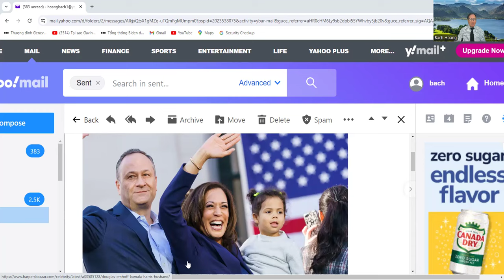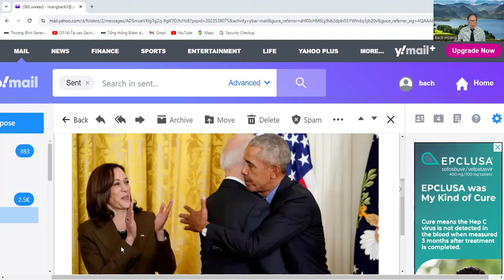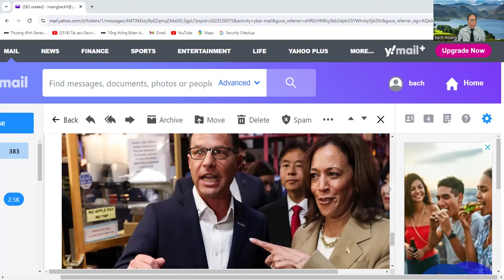Tin buồn cho Trump, vụ án hình sự của ông mở ra lại .Đội ngủ tranh cử Obama tăng cường cho Harris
Nguoi viet channel : Đưa tin Nóng và nhận định thời sự chính xác ,trung thực Mỗi ngày .Mong Quý vị đón nghe và ủng hộ .